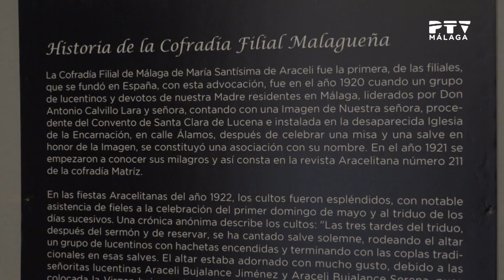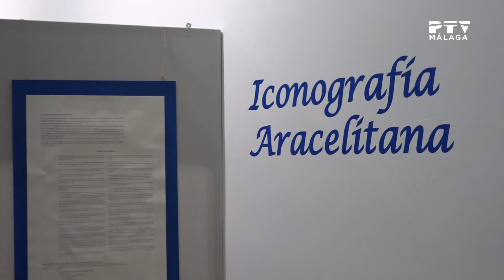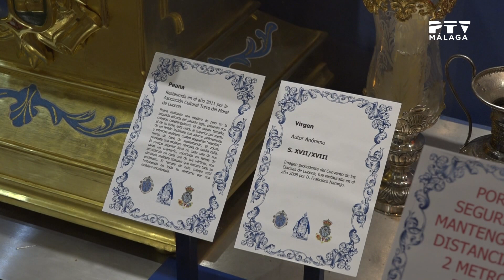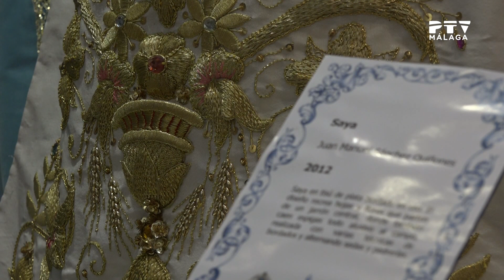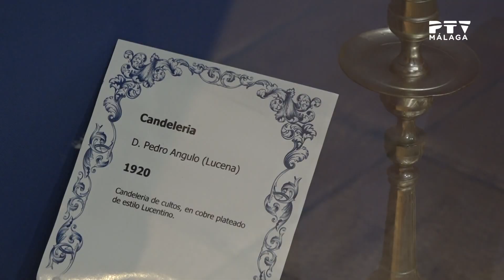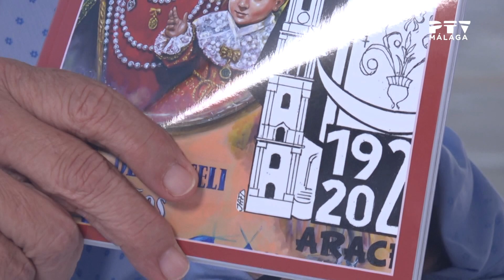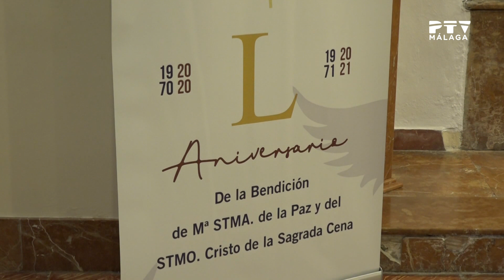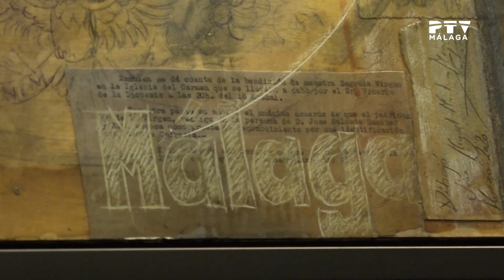Sentir Cofrade| 30/06/2020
Esta semana hablamos de:

*Actualidad cofrade
*Entrevistamos al HM de la Cofradía de Mena sobre la petición de la medalla de la ciudad para Legión Española
*Centenario de la Hdad. Aracelitana de Málaga
* Presentación del cartel de la Hermandad de la Sagrada Cena Sacramental de Nuestro Señor Jesucristo y María Santísima de la Paz
*Solemnidad de los Patronos de Málaga